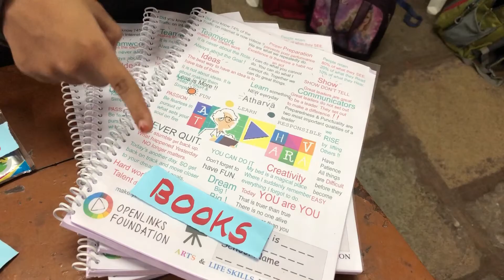Natural and Man made Substances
Substances are classified as Natural substances and Man-made Substances. Natural substances are further classified as Biotic and Abiotic substances.

Video created by students of Pandharinath Mohite English Medium School, Pune.